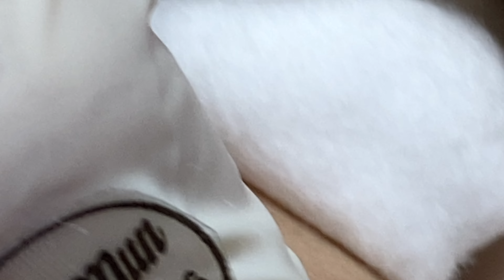Acne treatment for Spa Linh Mun 2024 #56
Hi everyone, I'm Linh, currently my videos cannot have ads. So currently I have no revenue, which makes me very sad and just want to give up. If you love Linh, please register as a member or donate to support Linh via super thanks on youtube. Your support will give Linh great motivation to continue building and developing her channel.  Sincerely thank you very much ❤❤❤